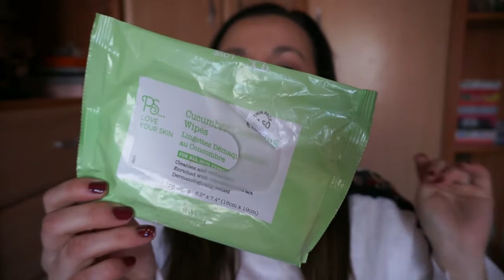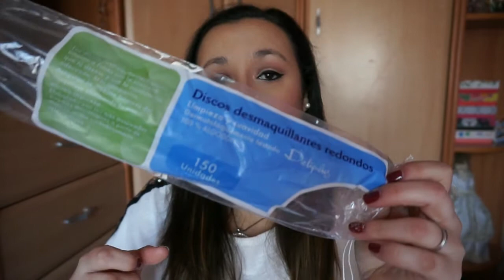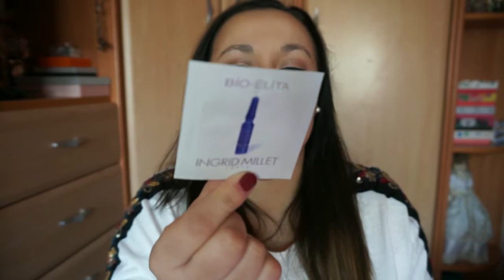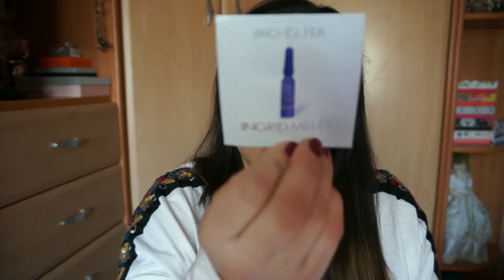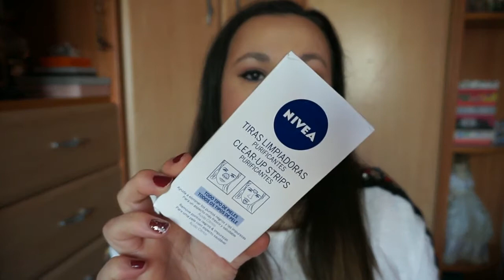Productos Terminados #23 | ¿Cuales repetiré? | Noelia Talero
¡Hola Preciosuras! Para finalizar el año no podía faltar una buena tanda de...¡Productos acabados! Pero esta...¡trae sorpresa! jajajaja.

Vídeos Relacionados:
Fit Me! VS HD Liquid Camouflage Catrice: